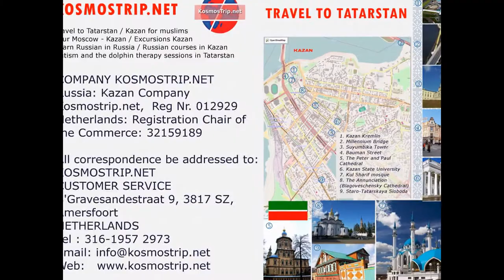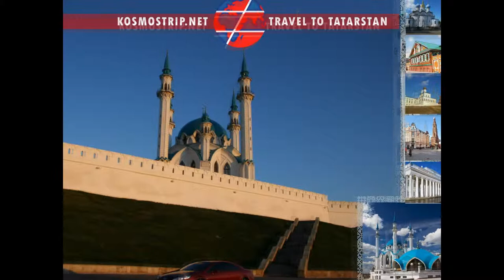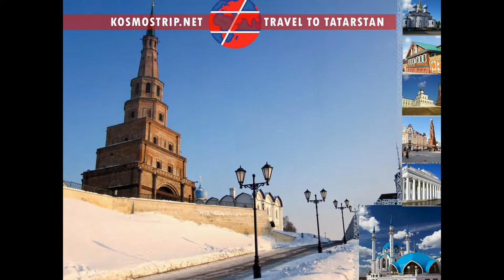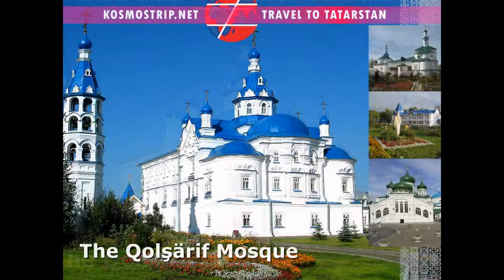Reizen naar Rusland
dag 1.
9,00-9,50 Meeting bij het ​​centraal station Kazan met het bestuur «Kosmostrip» bij de hoofdingang met "witte balken"
Sightseeing bus-tour:
• U zult het Kremlin straat te bezoeken, Oud Tatar Sloboda, Azimov Moskee, het Park van 1000ste verjaardag van Kazan, Petersburg straat en visuele inspectie van "Tugan avilim" (Native dorp).
• U vindt de Verheffing van het Kruis Kerk en de wonderbaarlijke Kazan icoon van de Moeder Gods, de terugkeer van het Vaticaan in Rusland te bezoeken. Ook zult u zie De Peter en Paul Kathedraal, gebouwd in 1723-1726 in Barocco stijl - een van de mooie en verbazingwekkende monumenten.
Lunch in een van de café van Kazan met nationale keuken.
"Universiteitsstad" wandel excursie naar Kazan State University en de Nationale Bibliotheek
Wandelen Excursie "Kazan Arbat"
lopen op de Prolomnaya straat - de straat van 4 eeuwen, Bauman straat tegenwoordig - de geschiedenis van de centrale handel straat van Kazan, het ensemble van monumenten en architectuur van de stad:
• Bell toren van de kerk van de Driekoningen, waar Fjodor Chaliapin werd gedoopt
• State Bank, die de goudreserves van Rusland gehouden;
• fonteinen en een kopie van het vervoer van Catherine II
wandel Excursie naar Kazan Kremlin
• Kathedraal van de aankondiging, Gouverneur Palace. Architectonische monumenten.
• Legendarische moskee "Kuhl Sharif", gebouwd volgens de archivering datas als een symbool van de Renaissance van de natie.
Een bezoek aan een van de kleine museum van de stad
• Excursie.
• Thee tijd met Tatar traditionele zoetigheden en gebak (chak -chak, kosh-tele en talkish kaleve)
Transfer naar het hotel. Accommodatie. Vrije tijd.

Dag 2.

zaterdag Bulgar Ontbijt in het hotel. 10.00 Bus-tour naar Bulgaarse stad. Dit is de stad waar de lokale bevolking geaccepteerd islam in 922 jaar. Bulgar nodigt u uit om terug te reizen in de tijd, toen Volga Bulgaren verkend dit gebied. Deze regio werd "Land van steden" genoemd. En eigenlijk waren er ongeveer 250 kleine steden. De grootste stad was "Grote Bulgaar". De uitzonderlijk gunstige geografische ligging op het kruispunt van de handel rivier en land routes geeft de snelste transformatie naar het grootste winkelcentrum. Bulgaar werd ver bekend in het Oosten en in Europa. Peter de Grote en Catharina P. opgeslagen erfgoed van Bulgar. Nu zijn deze objecten zijn bedevaartsoord in de "Noord-Mekka", zo is al lange tijd wel de stad van de moslims van Rusland.

• De Red, Black and White Chambers en oosten baden.

• Kathedraal Moskee en de Grote Minaret van de Khan Graf.

• De noordelijke en de oostelijke Mausoleums.

• Excursie naar Museum van de lokale overlevering van de Bulgaarse stad. Lunch in een van de café van Bulgar. 19.00 Vertrek naar Kazan

dag 3.

Ontbijt in het hotel. 09:00 Check-out. Bagage naar de bus. Excursie naar het eiland - stad Sviyazhsk (tegen betaling). Er zijn oude tempels, kloosters en unieke houten kerk). 00:00 Bus-tour naar Raifa (architectuur complexe XVII-XIX eeuw).

• Georgische Miracle-werkende icoon van de Moeder Gods, de Trinity Church, de kerk in de naam van heilige Vaders gedood in de Sinaï en Raifa;

• De kleinste kerk in Europa in de naam van Saint Vera, Nadezda, Lyubov en hun moeder Sofia. Op de weg terug naar Kazan vindt u de tempel zien van alle religies. Vertrek naar Kazan. Lunch met show-kook programma 'Geheimen van Tatar keuken ". Bezoek nationale shop "Behetle" waar u souvenirs en cadeautjes. kunt kopen18.00 Transfer naar het station Kazan-1 (Kazan Passazhirskaya) of luchthaven